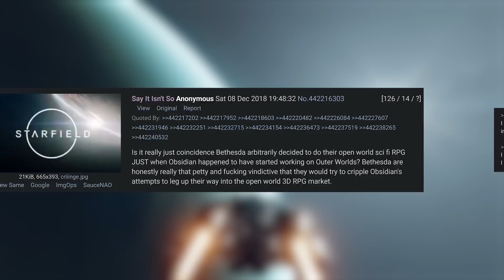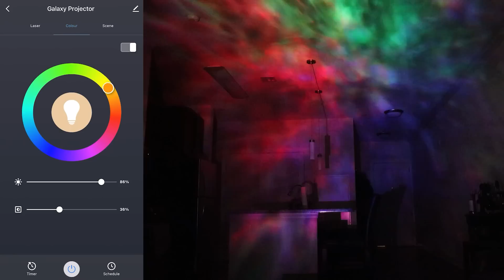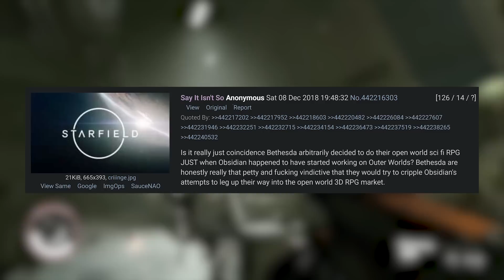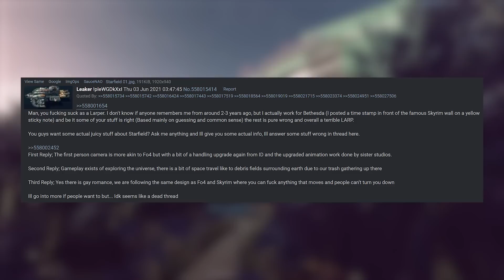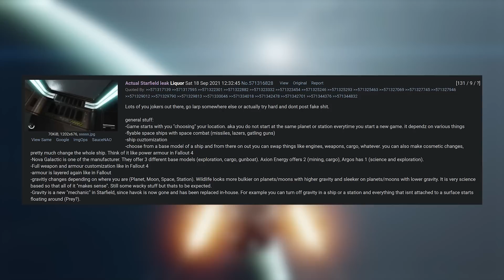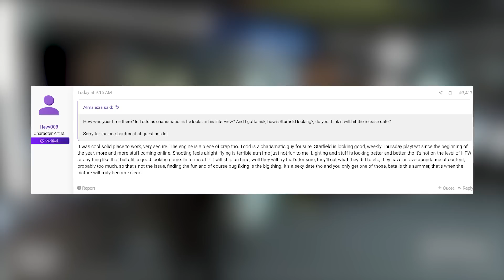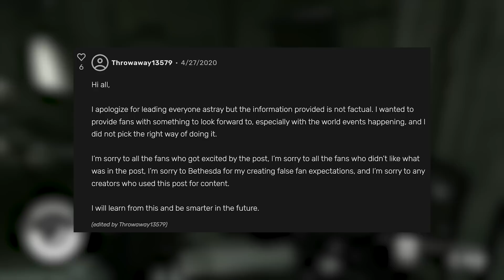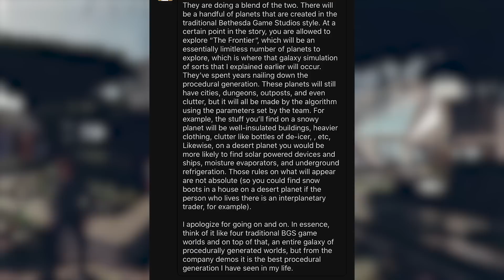The Insane Starfield Leak That May Actually Be True…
Today we take a look back at some of the Starfield leaks and rumors that may have actually been true.